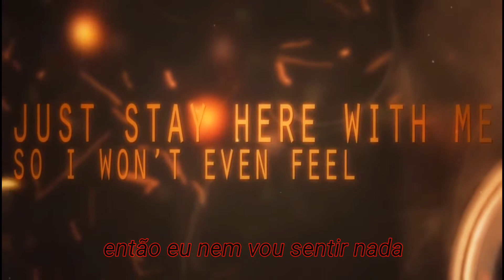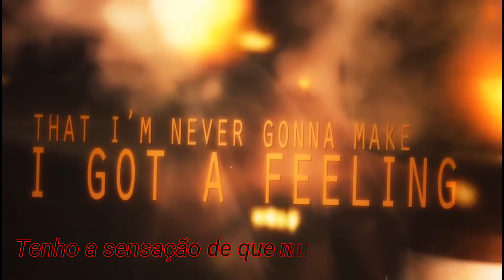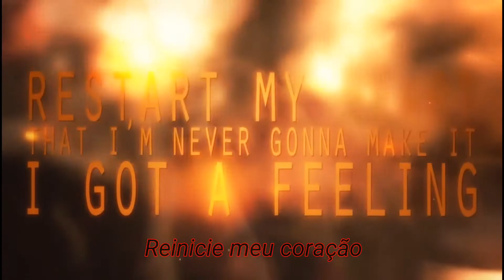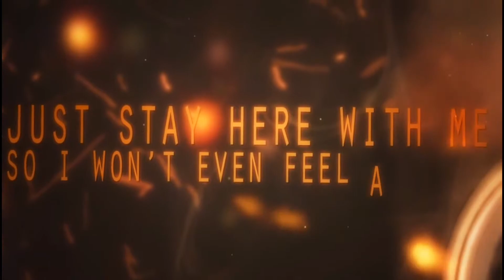Cardinal - Oxygen ( legendado )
Todos créditos do vídeo vão para a banda Cardinal dona da música.
Apenas a legenda foi feita por mim.